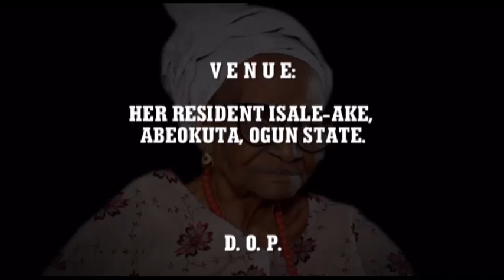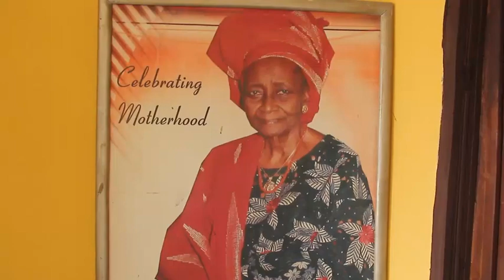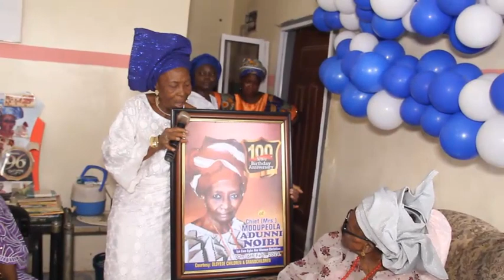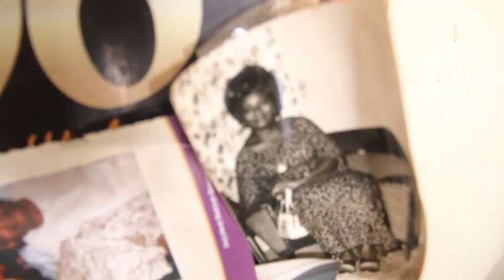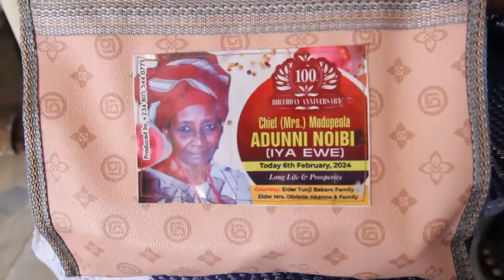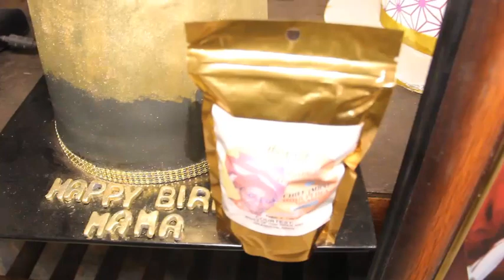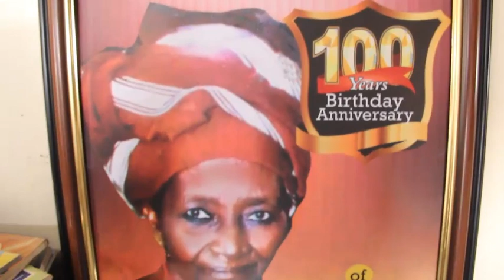100 YEAR BIRTHDAY CELEBRATION OF CHIEF MRS MODUPE ADUNNI FLORENCE NOIBI nee Shonekan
On February  6th 2024 at Isale Ake, Abeokuta, Ogun State, Nigeria a living legend surrounded by children, grandchildren and great grandchildren with a whole lot of well wishers from far and near celebrated her centennial anniversary.

Born 1924 in Nigeria. She is the Iya - Ewe of Egbaland . A mother who believes in the the new Nigeria can only be achieved by empowering the youths with skills that will help them out of poverty